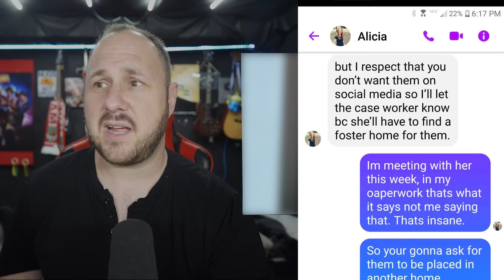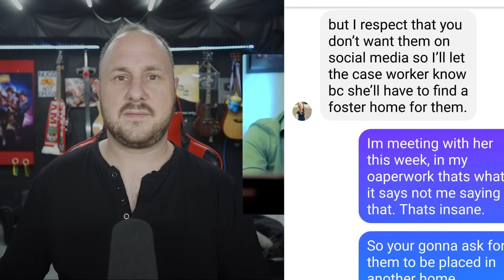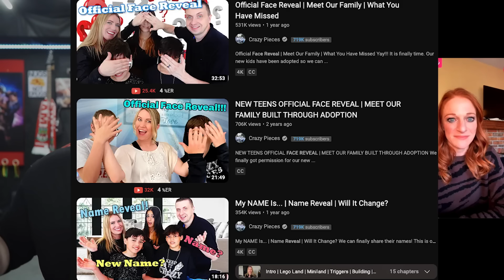Dissecting one of Dougherty Dozen's First Appearances Online | What Has Changed Since Then?